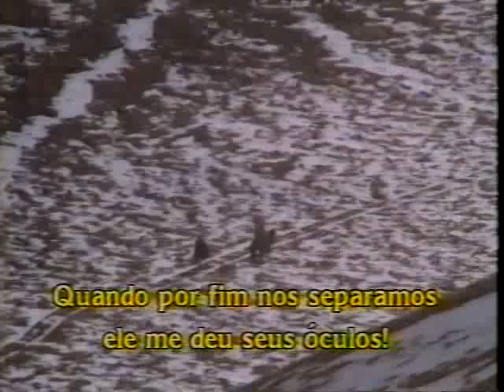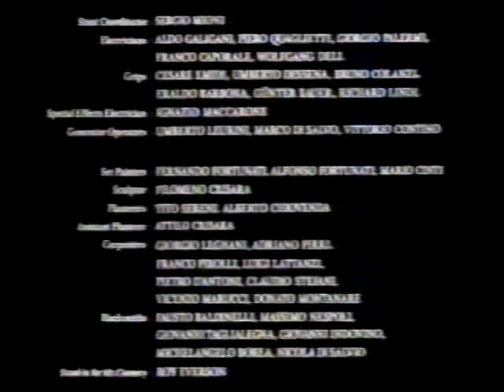Trecho de Cine Carlton, Band, trecho final de O Nome da Rosa (1986). Década de 90.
Caso vocês queiram assistir jogos completos de todos as copas do mundo, filmes e séries da televisão de forma gratuita e gravadas dos velhos arquivos da tv brasileira (SBT, Globo, Band, Manchete, Record), acessem o meu blog . Nele eu vou postando de forma gratuíta vários arquivos da tv ede partidas completas dos mundias de futebol (1982, 1986, 1990, 1944, etc), além de jogos clássicos e de diversas ligas internacionais, eurocopas, UEFA, Copa América, Libertadores. Peço apenas que não habilitem os bloqueadores de anúncios pois dependo deles para monetizar o blog e arrecadar fundos para adquiriar mais arquivos.